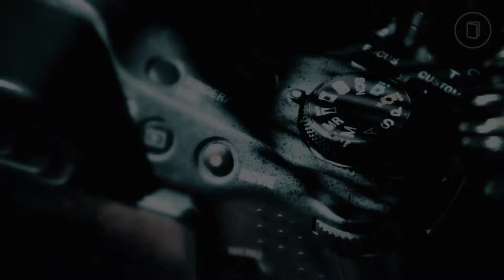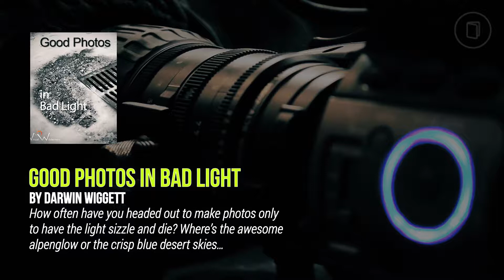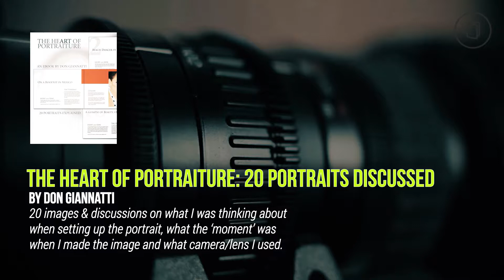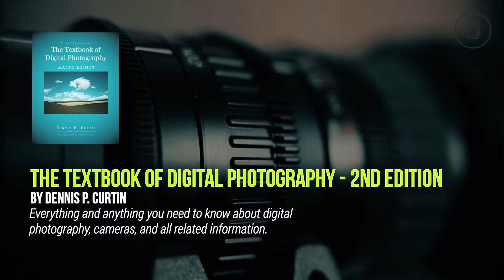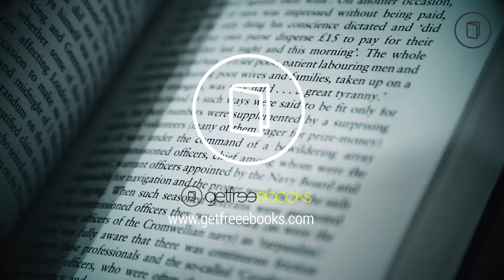59 Free Photography Ebooks - Capture the Moments & Share Them With The World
For other similar videos such as this, check out our "Free Ebooks" playlist

Photography may be used both to capture reality and to produce a work of art. This work of art can be of just about anything, including people, products, places, animals, objects, or events. Photography and video have advanced to such a degree that anyone of us, for a modest investment of capital, can own the requisite equipment to make productions at the same level of quality as the pros. And most of us already hold in our hands computers capable of producing and editing hundreds of rich still and moving images.

The first 2 sites which we are listing hold a list of various free photography ebooks, hence making the total number of free ebooks to 59. Otherwise, most of them do provide direct download in PDF formats. These ebooks cover wide variety of topics from lighting, types of cameras, different niches in photography, and many more.

Hope this compilation will help you in your photography career or simply a knowledge builder for your hobby.

Music
ON AND ON - Nicolai Heidlas Music